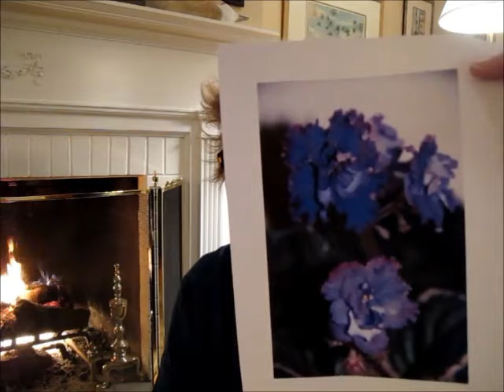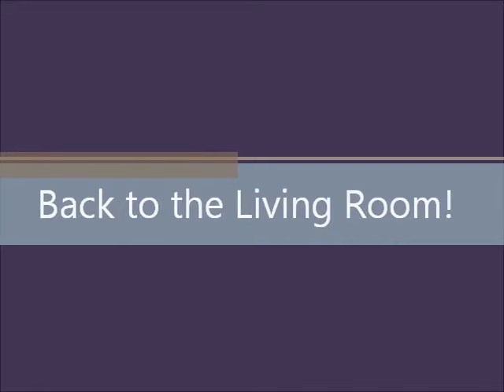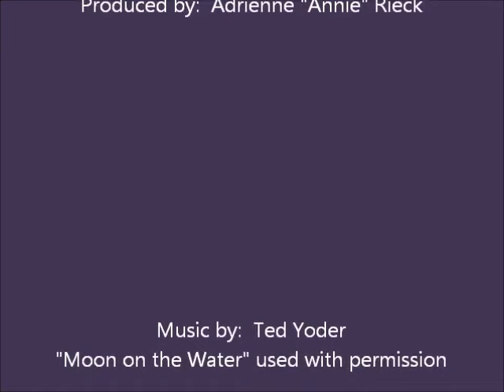All About African Violets Episode 33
Episode 33 of All About African Violets is the first time we see Annie’s living room.  Join her by the fire for plenty of Q&A.  There is a great discussion about how culture – particularly light and temperature– affects blossom and foliage pigment.  Annie also talks about why she uses the Modified Texas Style of potting.  Part 2 of “Cleanup” is featured in this episode and includes more information about grooming, particularly grooming for show.  Annie demonstrates using note cards to identify which leaves to remove, as well as how to use a leaf stem to remove the white spots that sometimes occur on the edges of leaves from transpiration. PLEASE REMEMBER that links, websites, events, and URLs mentioned in any given episode may no longer be timely or accurate.